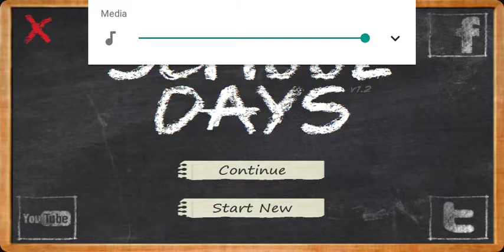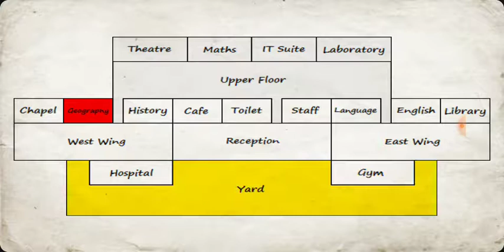The rapper vontae gets jumped in gym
Recorded by Capture Recorder-Screen Recorder, Video Editor recorded September 22 2019